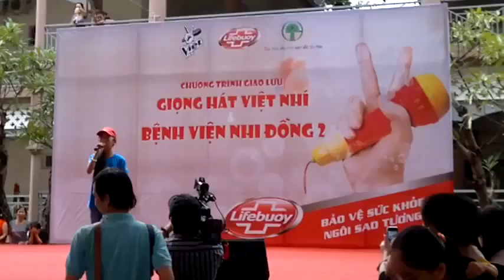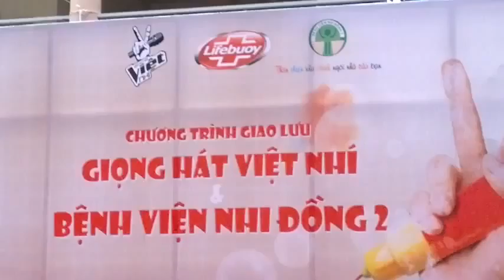Phương Mỹ Chi 'Mừng tuổi mẹ' gây xúc động nghìn người